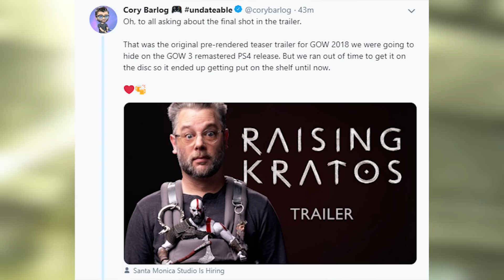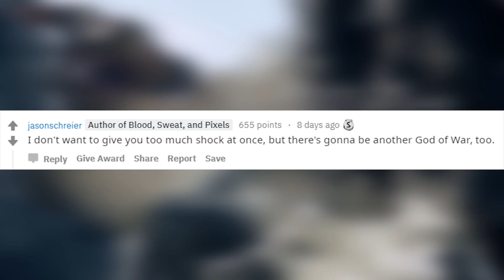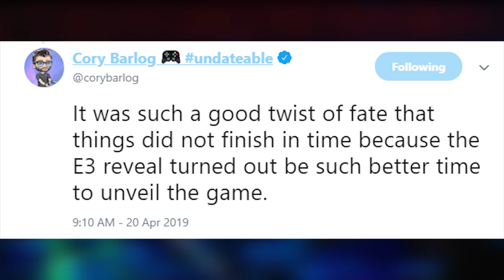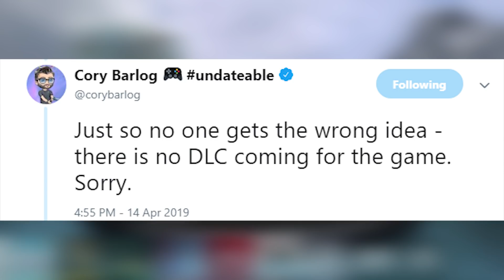Sony Shows New God Of War Teaser That Looked Like God of War 5, But Is Something Else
God of War DLC is not coming so god of war 2 (god of war 4 DLC - god of war 2019) God of War 5 teaser on PS5 (PlayStation 5)

More God of War 5 content:
God of War Update 1.32 OUT NOW With Issues & More Info + PS4 Update 5.56 (God of War 4 Update 1.32)

God of War New Game Plus UNLIMITED Skap Slag Tactic, Talisman Bug & More (God of War 4 New Game Plus

God of War New Game Plus ALL NEW ARMOR SETS (God of War 4 New Game Plus)

God of War Update 1.30 OUT NOW - Adds New Game Plus, Gear & Way More (God of War 4 New Game Plus)

God of War New Game Plus NEW INFO, No Trophies, Final Update & More! (God of War 4 New Game Plus)

God of War New Game Plus RELEASE DATE, New Gear & Way More Coming! (God of War 4 New Game Plus):

God of War New Game Plus HOW TO PREPARE (God of War 4 New Game Plus)

God of War News - This Huge Enemy Was Cut, Latest Words On New Game Plus (God of War 4 New Game Plus

God Of War New Game Plus IS COMING - First Details Announced (God Of War 4 New Game Plus)

God of War Best Armor Set Combination GETS YOU IN RAGE MODE FASTER (God of War 4 Best Armor)

God of War Update 1.22 & Sony LOOKING INTO MAKING New Game Plus (God of War New Game Plus)

God of War Update Adds Some SECRET CHANGES - Return Of Missable Gem & More! (God of War 4 Update)

God of War Update 1.21 OUT NOW - Adds Photo Mode & Way More (God of War 4 Update 1.21)

God of War Best Gear (Spoilers) - Amazing Runic Attacks EVERYONE SHOULD GET (God of War 4 Best Gear)

God of War Update - Sony 'Aware' of New Game Plus Request & New Features COMING (God of War 4)

God of War Best Talisman HAS HIDDEN ABILITY - How To Unlock It (God of War Best Gear - God of War 4)

God of War Tips - Secret Puzzle Unlocks UNIQUE GEAR (God of War Best Gear - God of War 4 Best Gear)

God of War Best Armor Sets FROM THE FIRE REALM - Tips & How To Get It (God of War 4 Best Armor)

God of War Best Talisman YOU NEED TO GET Gives Health & More (God of War Best Armor - God of War 4)

God of War Combat Tips TO BECOME UNSTOPPABLE (God of War tips and tricks - God of War 4 Tips)

God of War Update 1.10 Adds New Features + First Photo Mode Gameplay (God of War 4 Update 1.10)

God of War Tips And Tricks EVERY PLAYER SHOULD KNOW (God of War 4 Tips And Tricks - God of War PS4)

God of War Best Skills To Get AS SOON AS POSSIBLE (God of War Tips And Tricks - God of War 4 Tips)

God of War Skills In Depth Look & Explained (God of War 4 Gameplay - God of War 5)

God of War ARMOR CRAFTING, SKILLS, MAP & Way More New Things (God of War 4 news - God of War 5)

God of War PS4 NEW TRAILER Commercial, A LEAK & More! (God of War 4 - God of War 5 - God of War News

God of War 4 Release Date ANNOUNCED, Pre-Order Bonus & Way More God Of War News (God of War PS4)

God of War News Weapon Upgrades, Boats Are Important & More New Info (God of War 4 - God of War 5)

God of War News Armor Crafting, Deep Customization, Combat & MORE! (God of War 4 - God of War PS4):

PSN Name Change UPDATE, God of War 25-35 hours, Days Gone News & More (PlayStation Experience 2017)